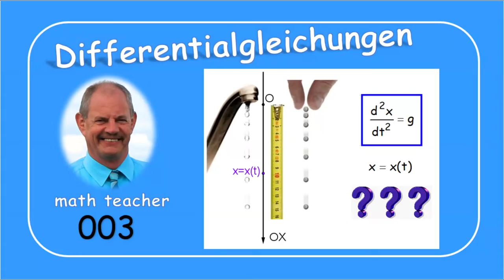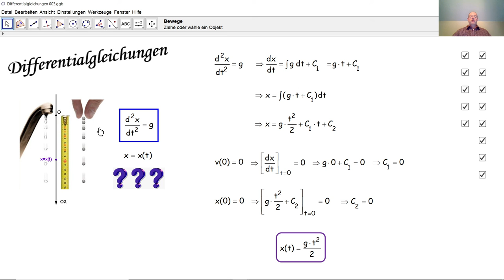Differentialgleichungen 003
Wir lösen hier die Differentialgleichung zweiter Ordnung zum freien Fall.